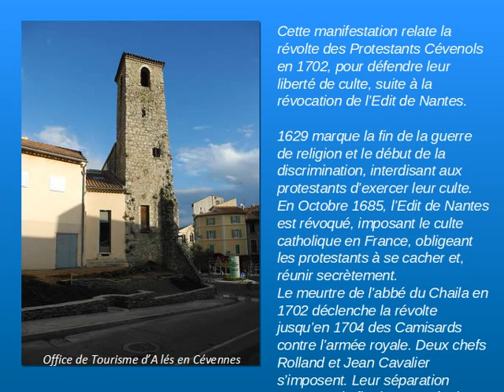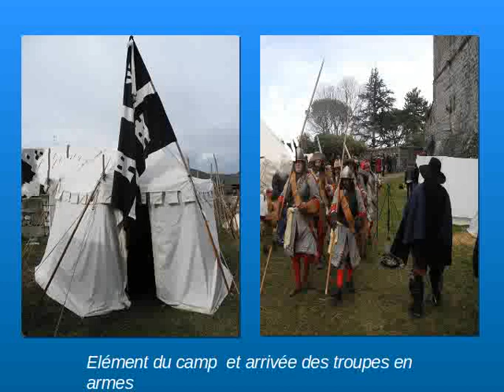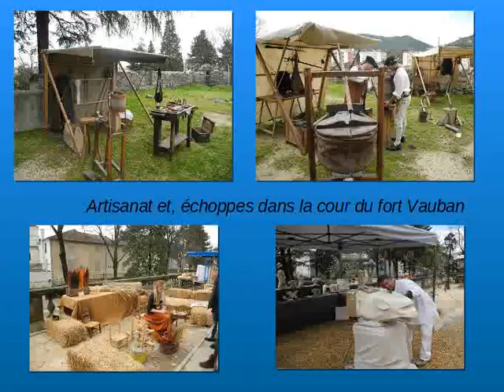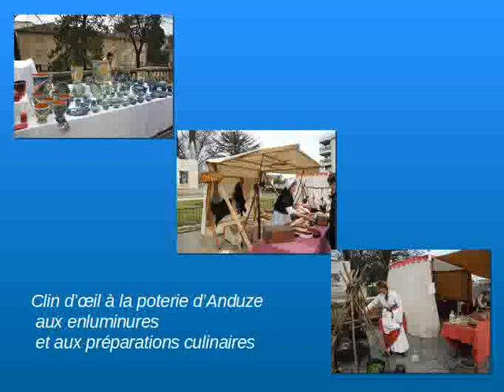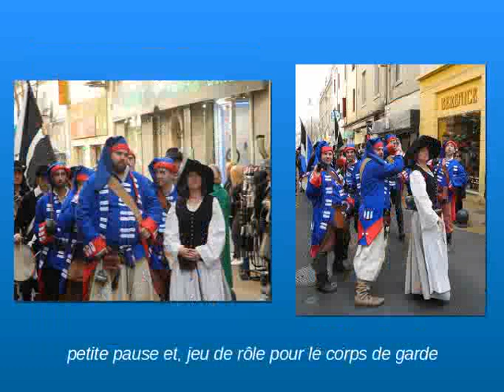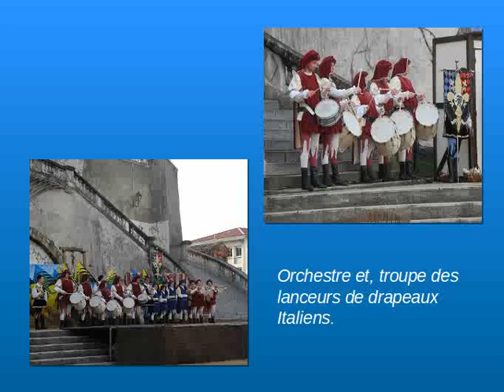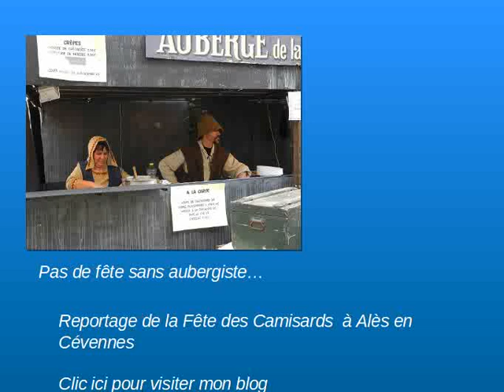fete des camisard